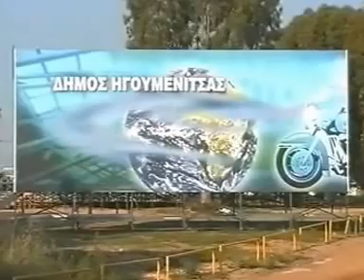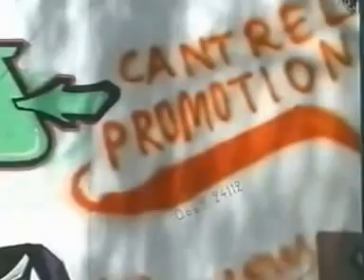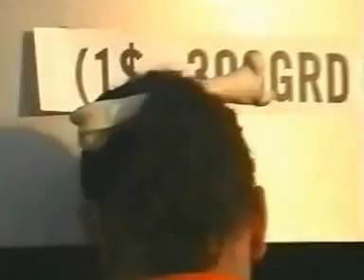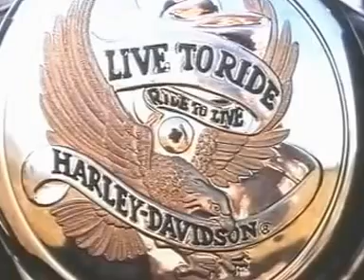HARLEY DAVIDSON - SUPER RALLY IGOUMENITSA 2001